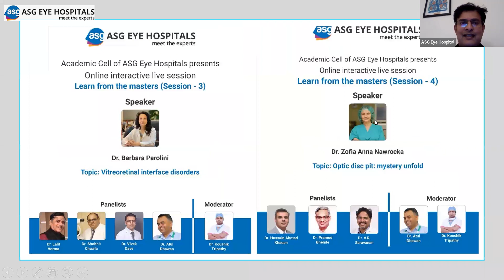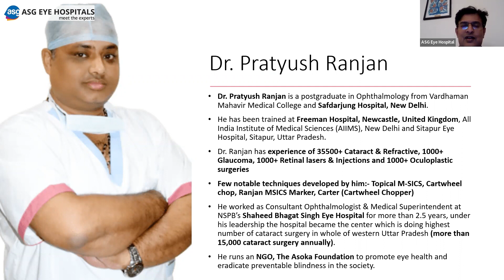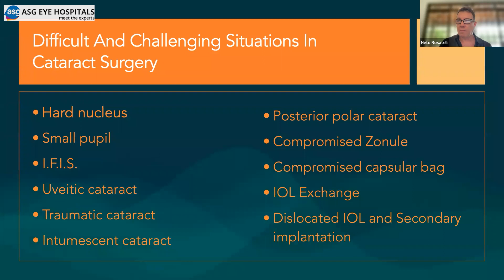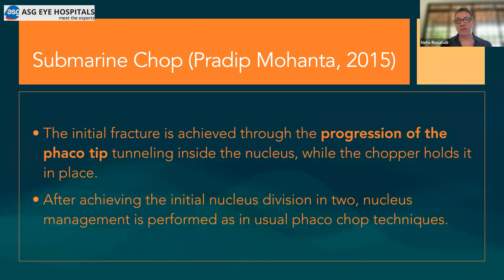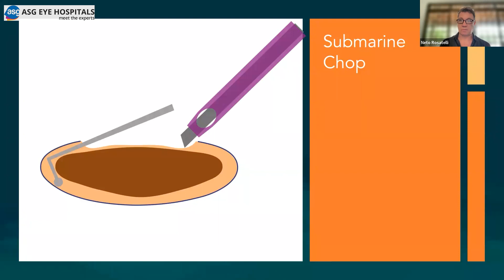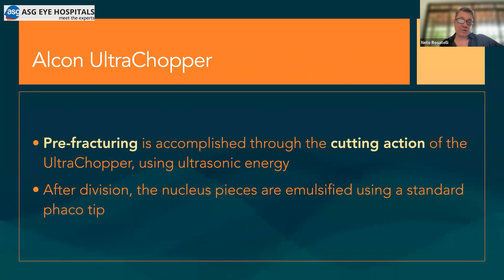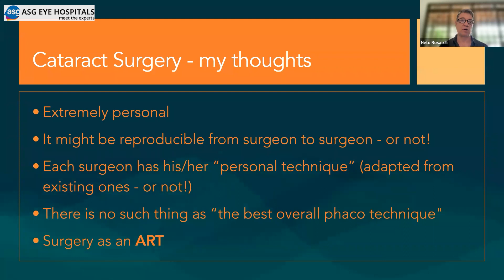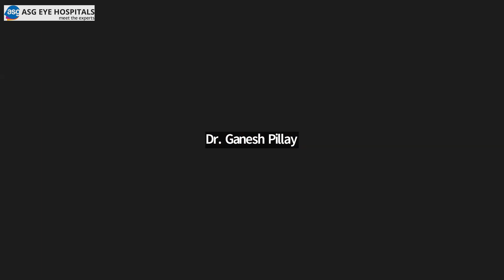Taming the hard cataract: Dr. Neto Rosatelli (Learn from the masters, session -6)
Dr. Neto Rosatelli is a world-renowned Brazilian ophthalmologist with years of experience in dealing with different varieties of catarct surgery and challenging cases. We are thrilled to have him share his vast knowledge with us.

We are also pleased to have an expert panel comprising Prof. Rajesh Sinha, Dr. Pratyush Ranjan, and Dr. Manas Nath sharing with us their years of experience and knowledge in the field.